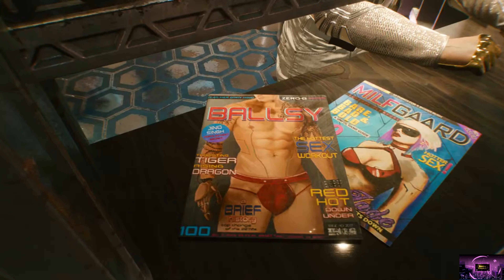Cyberpunk 2077 — Official Style and Fashion Explained Trailer [4K UHD]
In Night City, looks are everything...

Tracks:

Pain
Created by: Le Destroy
Intro
Created by: mgery1992 from Pixabay.

To enjoy more trailers and gameplays!!!